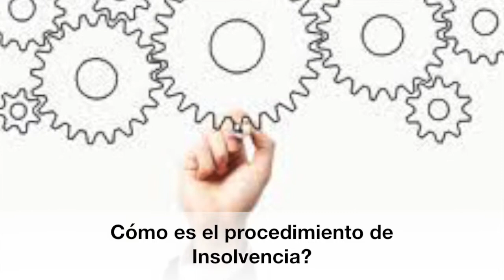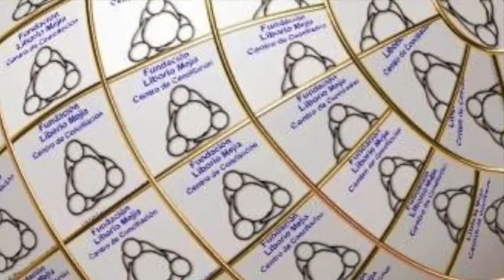Taller de Entrenamiento en Insolvencia de Personas Naturales No Comerciantes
Este vídeo es sobre Taller de Entrenamiento de Personas Naturales No Comerciantes